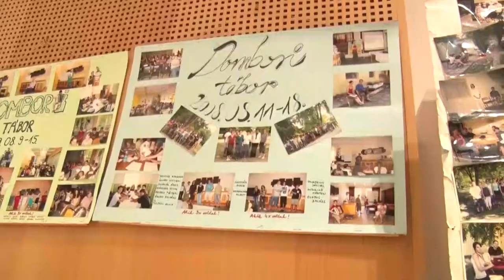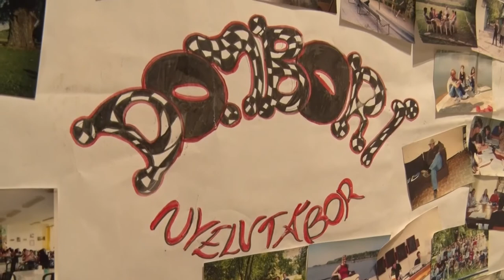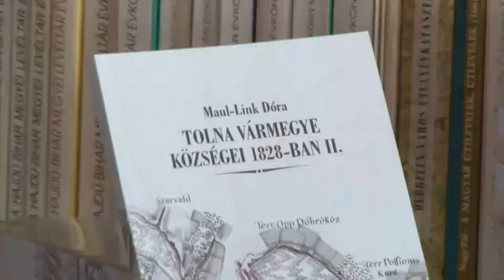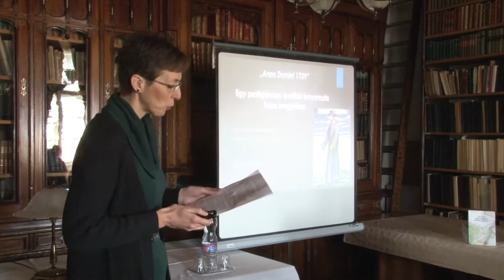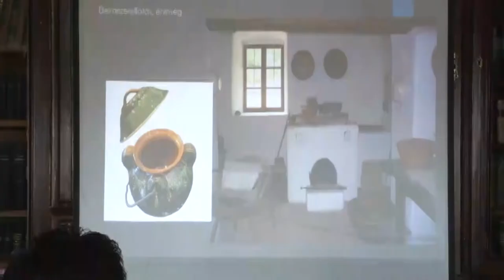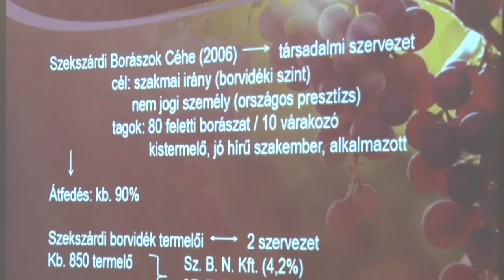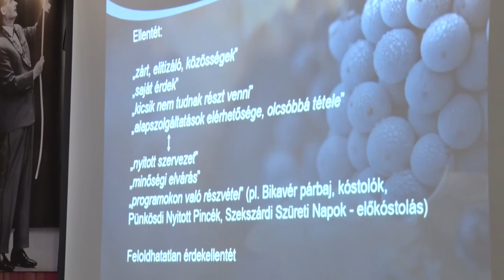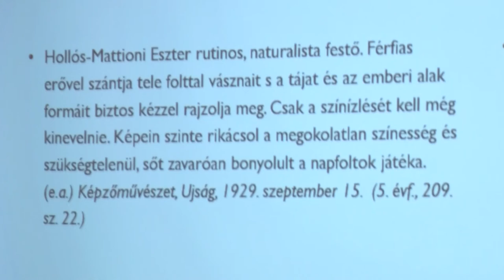Kultúrszoba - kulturális magazin 20221103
Kórustalálkozó Györkönyben
25. szakmai napját tartotta meg a Tolna megyei levéltár
 25 éves a Nyitott Világ Alapítvány – Szekszárd
Múzeumi előadások a Magyar Tudomány Napján